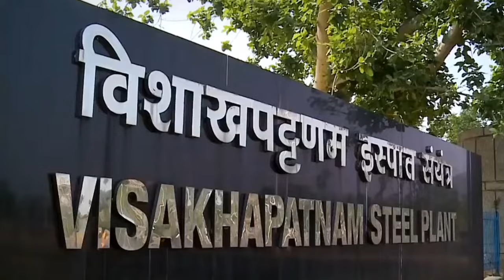CISF In Airport Security - Roles & Responsibility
The Central Industrial Security Force (CISF) is a federal police organisation in India under the Ministry of Home Affairs. It is one among the Central Armed Police Forces (CAPF). CISF provides security to over 356 industrial units (including 13 Private Sector Units), government infrastructure projects and facilities and establishments located all over India. These include atomic power plants, space installations, mines, oil fields and refineries, major ports, heavy engineering, steel plants, barrages, fertiliser units, airports and hydroelectric/thermal power plants owned and controlled by Central Public Sector Undertakings (PSUs), and currency note presses.

It was set up under an Act of the Parliament of India on 15 March 1969 with a strength of 2,800. CISF was subsequently made an armed force of India by another Act of Parliament passed on 15 June 1983. Its current active strength is 148,371 personnel.[4] In April 2017, the government raised the sanctioned strength from 145,000 to 180,000 personnel.[5] Among its duties are guarding sensitive governmental buildings, the Delhi Metro, and providing airport security.[6] The CISF is governed by the Union Ministry of Home Affairs, and its headquarters are at New Delhi.

CISF also provides consultancy services to private industries as well as other organisations within the Indian government. The scope of CISF's consulting practice includes security consulting and fire protection consulting.

It also plays a major role in Disaster Management. The CISF has a 'Fire Wing' which helps during fire accidents in Industries where the CISF is on guard.